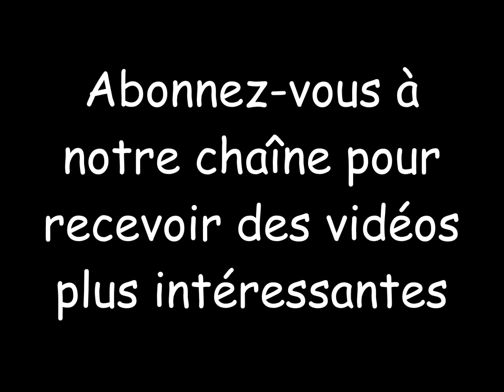Photos irréelles de la nature incroyable - partie 3 de 13